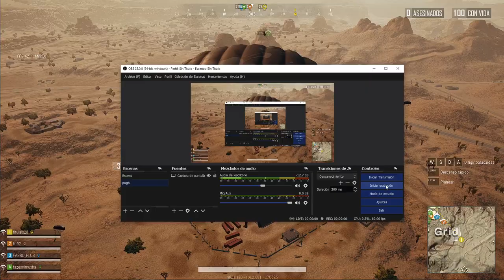CLIPS PUGB LITE #3 Negro Traico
👉 Clips de juegos sin edición alguna 👈

⚡Mi equipo:
Cpu: AMD Ryzen 7 2700
Video: Radeon RX570
Discos: HDD 1TB  / SSD 480 Kingston
Ram: 16GB DDR4 Ballistix
Mother: Gigabyte GA A320M
Gabinete: AUREOX 330G
Fuente: Thermaltake Litepower 650W
Teclado: Sentey Acrylix Gs-5720
Auriculares: Redragon Zeus H510
Mouse: Logitech G203 Prodigy Gaming
Monitor: Samsung F390

⚡GANA DINERO SIN HACER NADA
5 DOLARES GRATIS CON MI CÓDIGO

⚡GANA DOLARES VIENDO VIDEOS Y JUGANDO!
10 DOLARES GRATIS CON CODIGO COPIADO
 (EN EL APARTADO "REDEEM")